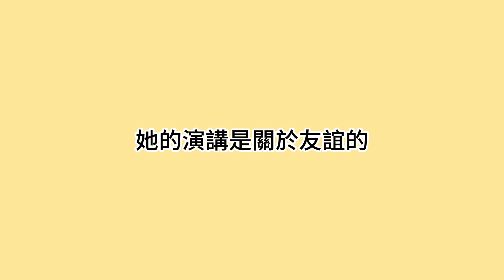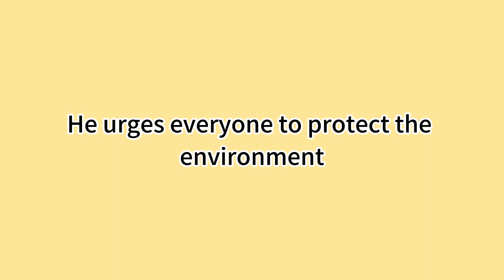演講比賽 | 美國中學英文 | 練習聽到中文 就去思考英文 | 一年英文突飛猛進 | 國中小英文單字2000字 | Learn English through Story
練習聽到中文，或是看到中文，就去思考英文，一年英文突飛猛進

演講比賽

演講比賽今天就要舉行了。
小艾瑪很緊張。
她一週前就開始準備了。
她的演講是關於友誼的。
小湯姆也參加了比賽。
他的演講是關於自然保護的。
學生們都坐在禮堂裡。
老師們坐在第一排。
小艾瑪是第一個上台的。
她深呼吸，開始說話。
她的演講非常感人。
大家都為她鼓掌。
接下來是小湯姆。
他講述了地球的重要性。
他呼籲大家保護環境。
大家都很支持他。
最後，評委開始評分。
大家都在等待結果。
老師宣布了冠軍。
小艾瑪贏得了第一名！
大家都為她歡呼。
小湯姆也很高興。
他贏得了第二名。
這次比賽大家都很開心。

The Speech Competition

Today is the day of the speech competition.
Emma feels very nervous.
She started preparing a week ago.
Her speech is about friendship.
Tom also joins the competition.
His speech is about nature conservation.
The students are all sitting in the auditorium.
The teachers sit in the first row.
Emma is the first one to go on stage.
She takes a deep breath and starts speaking.
Her speech is very moving.
Everyone claps for her.
Next is Tom.
He talks about the importance of the Earth.
He urges everyone to protect the environment.
Everyone supports him.
Finally, the judges start scoring.
Everyone is waiting for the results.
The teacher announces the champion.
Emma wins the first place!
Everyone cheers for her.
Tom is also very happy.
He wins the second place.
Everyone is happy with the competition.